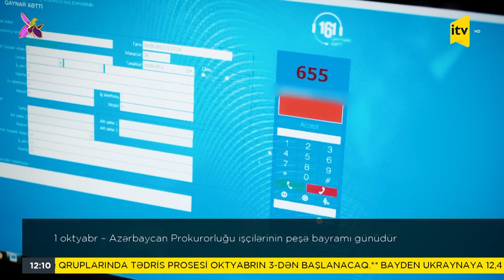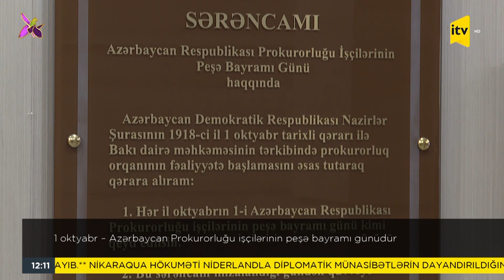1 oktyabr – Azərbaycan Prokurorluğu işçilərinin peşə bayramı günüdür